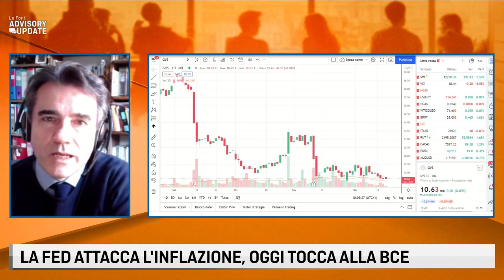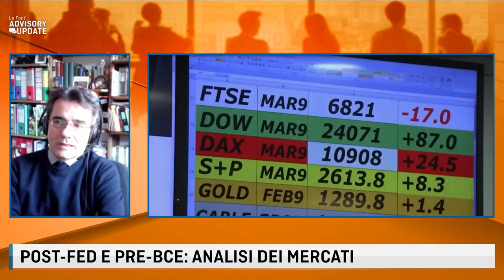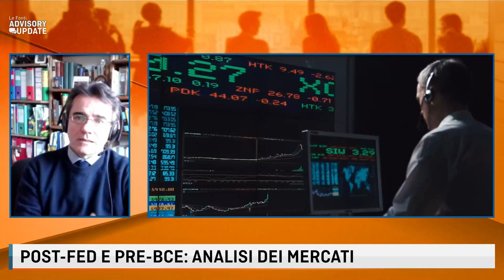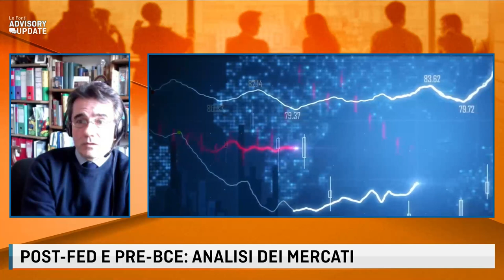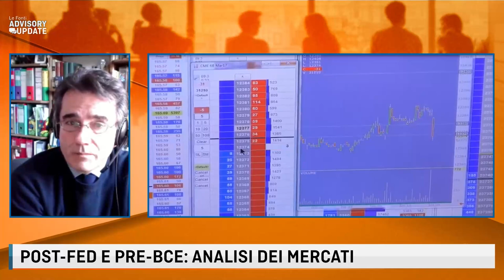LA FED ATTACCA L'INFLAZIONE. MA LE ALTRE BANCHE CENTRALI COSA FANNO?